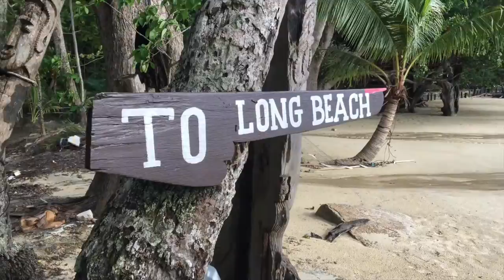Snorkeling With Wild Sharks – VLOG #16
Went snorkeling and saw around 8 sharks! Definitely a frightening feeling at the beginning when you swim right next to wild sharks for the first time. Ultimately it all turned into pure admiration for these beautiful creatures! :)

Follow the adventure also on Snapchat 👻: @fabioushhh